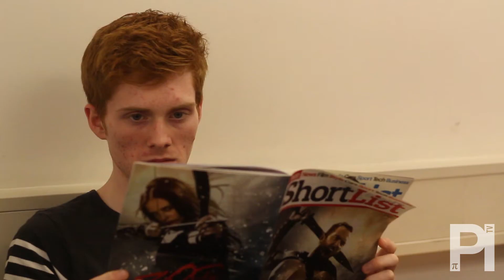Pi TV Backstage Pass: The Farndale Dramatic Society's Production of Macbeth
In this very special edition of Pi TV Backstage Pass, we go behind-the-scenes with the cast and crew of The Farndale Avenue Housing Estate Townswomen's Guild Dramatic Society's Production of Macbeth!